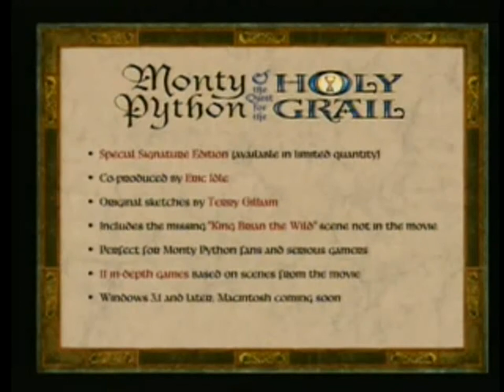Ace Ventura: CD-ROM Game - E3 1996 EPK 7th Level Games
Prezentacja Ace Ventura od 03:17 do 06:00